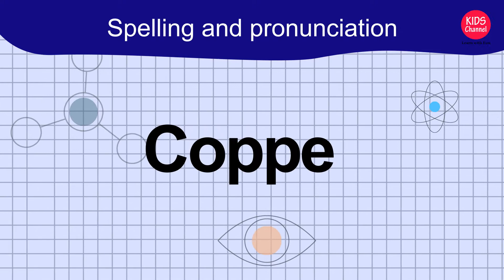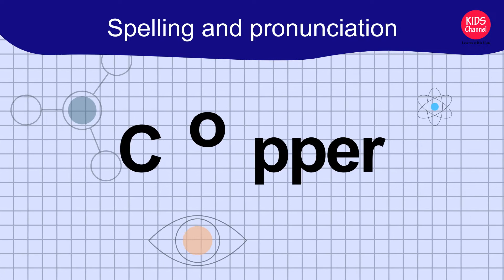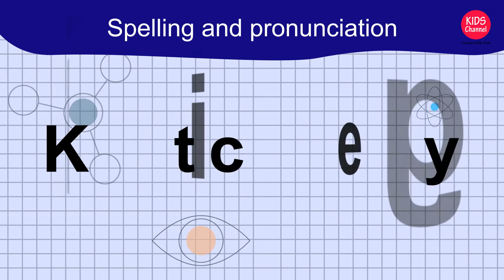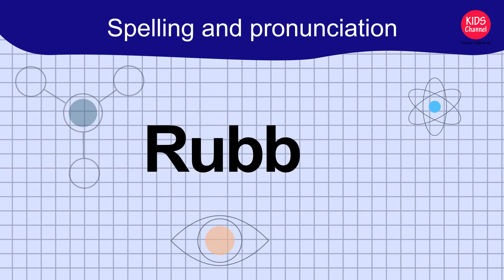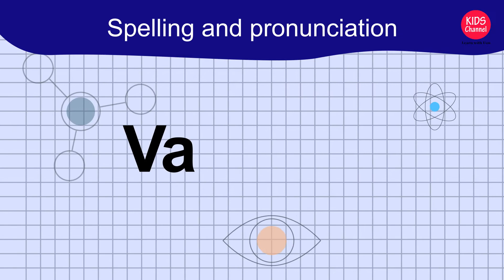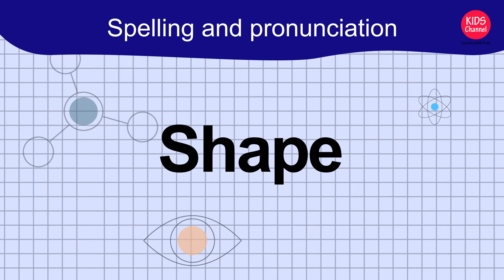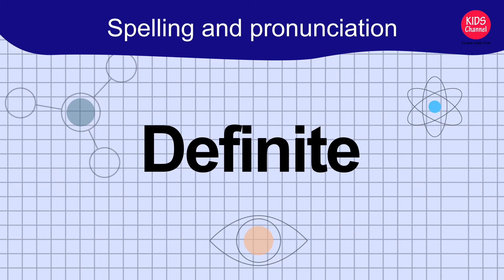Science words spelling and pronunciation-5 | Science words for kids | Kids Channel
Science words for kids to learn spellings and pronunciation.
This video is for kids to learn Science words with fun. You can plug and watch in TV and ask your kids to repeat..